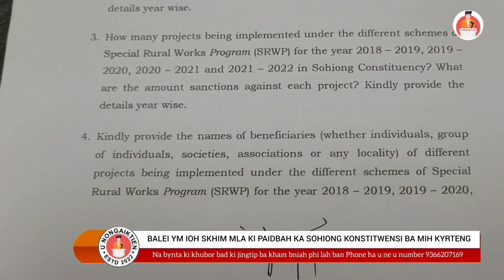BALEI YM IOH SKHIM MLA KI PAIDBAH KA SOHIONG KONSTITWENSI BA MIH KYRTENG